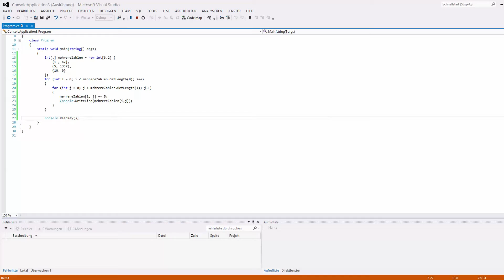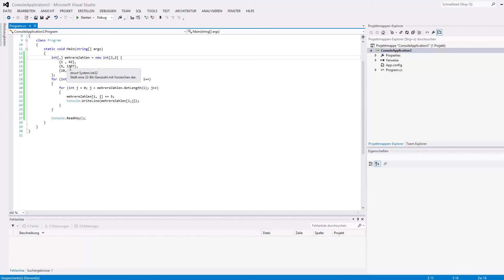C# Tutorial #7 - Mehrdimensionale Arrays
In diesem Tutorial zeige ich euch, was Multidimensionale Arrays sind.